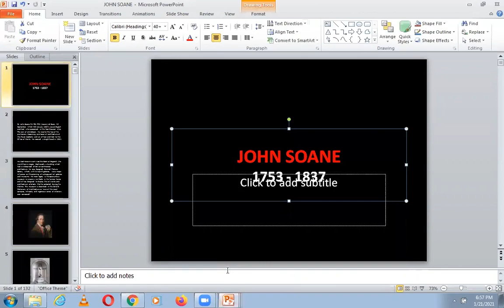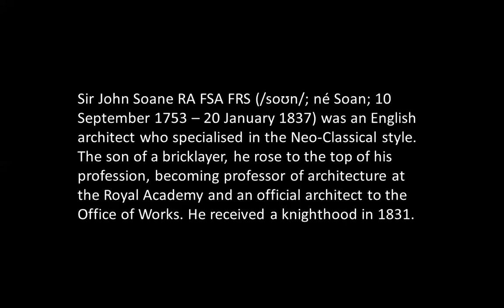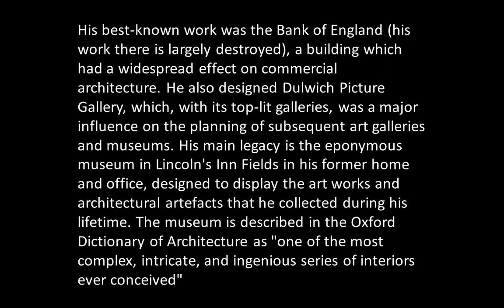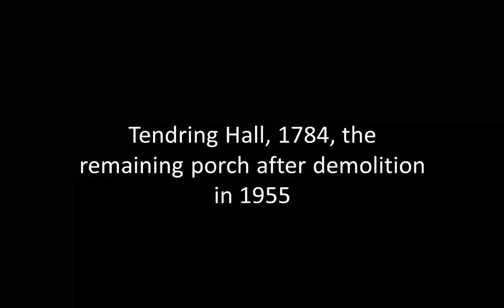JOHN SOANE | ICARCH 2023